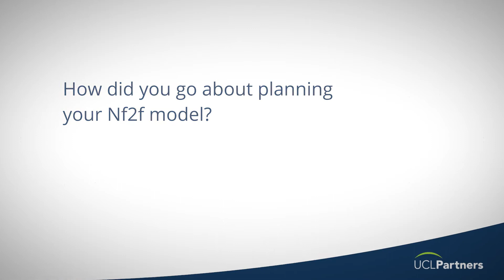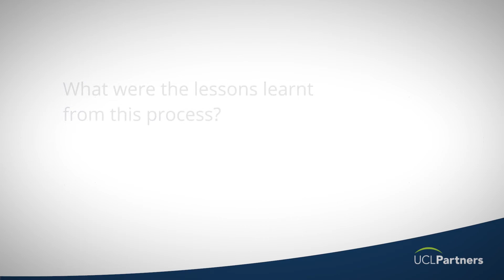Planning for non face-to-face clinics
This video is of part our online how-to guide on setting up a non face-to-face clinic.